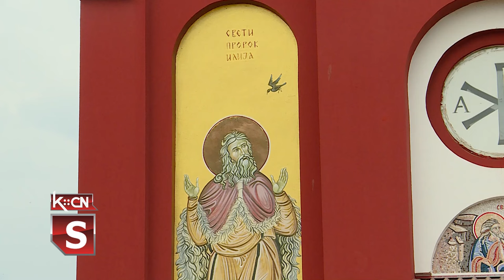Praznik Svetog proroka Ilije u Gibarcu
Srpska pravoslavna crkva  i njeni vernici danas slave Svetog proroka Iliju, u narodu poznatog kao Ilija Gromovnik. Veliki praznik Svetog proroka Ilije u crkvenom kalendaru označen je crvenim slovom. Veruje se da Sveti Ilija nije umro već da se živ, u svojim plamenim kočijama, vazneo na nebo pa se ta scena, takođe, slika na prazničkim ilindanskim ikonama. U narodu postoji i izreka "od Svetog Ilije sunce sve milije", što znači da praznik označava prekrentnicu i kraj vrelim letnjim danima